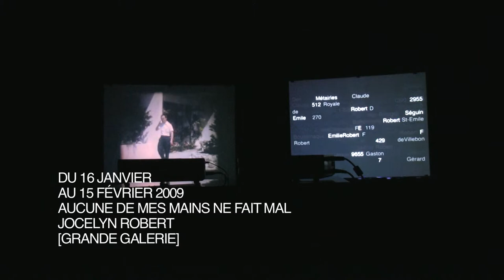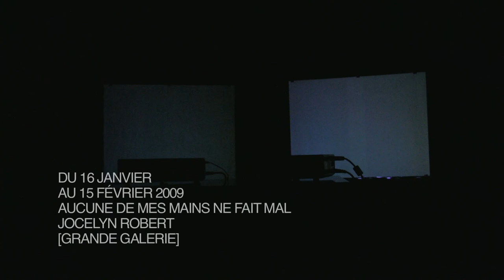Jocelyn Robert - Aucune de mes mains ne me fait mal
Dans l'installation "Aucune de mes mains ne fait mal", l'artiste poursuit ses expérimentations sur la présence de l'image et du son dans l'espace et leur expérience dans le temps. Explorant les dissidences et les concordances entre la vue et l'audition, l'installation de Jocelyn Robert se construit en deux sections : la première se composant de deux écrans sur lesquels défilent, dans leur temporalité propre, des séquences visuelles ; et dans la seconde, séparée par un rideau, un amoncellement de fils, de haut-parleurs et de diodes électroluminescentes. À ce déploiement technologique vient se superposer la trame sonore dune pièce de Jean-Sébastien Bach, jouée de mémoire et transformée par l'artiste. "Aucune de mes mains ne fait mal" tisse des relations entre le visuel et l'audio, entre le présent et le passé.